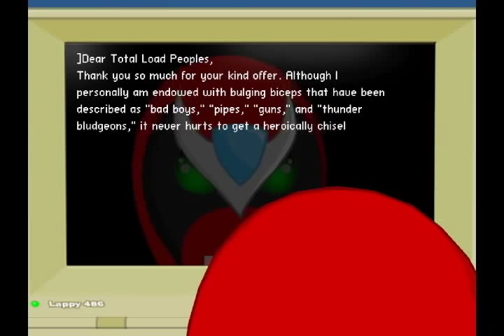Let's Play Strong Bad's Cool Game for Attractive People - Part 6 - Prank Calls and Plot Advancement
I don't mention it, because it's kind of a side effect of doing what needs to be done to impersonate Homestar, but his little streaking bit is one of the three things we need to make happen to ruin his good name, as it gives him a criminal record.

Also, the rest of this video is just a total load.